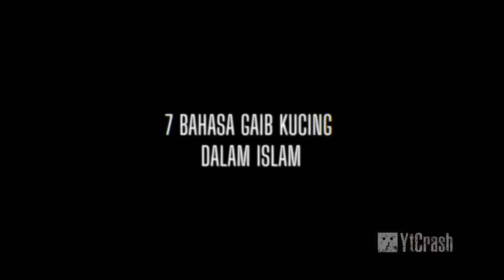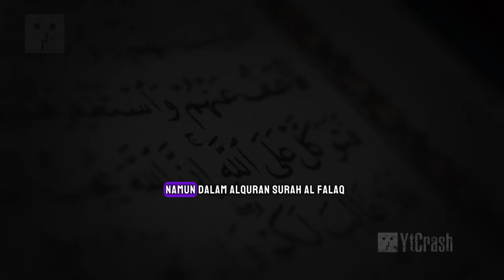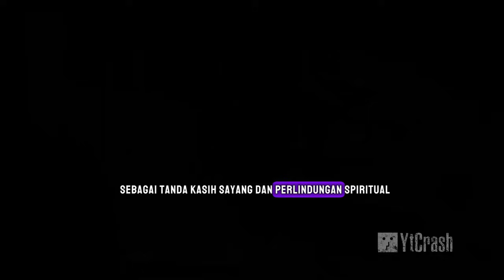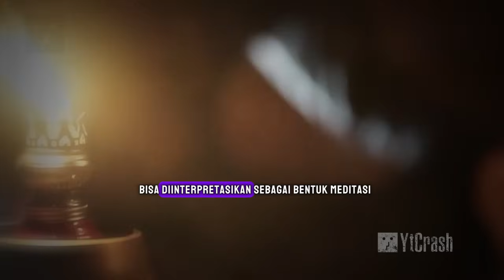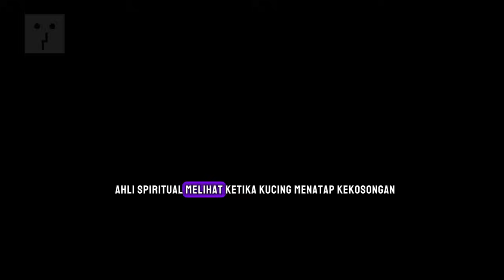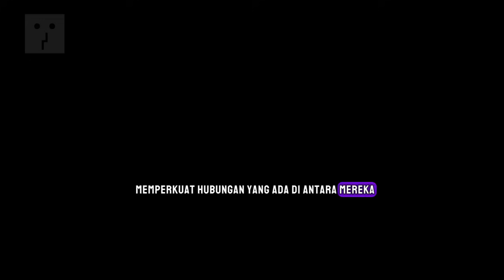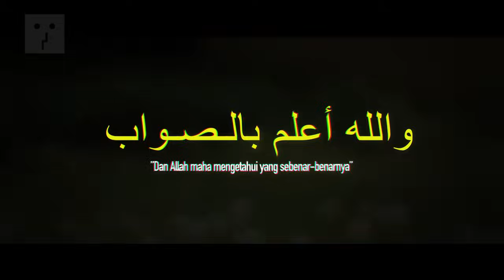MERINDING..!! 7 BAHASA GAIB KUCING DALAM ISLAM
YtCrash 2803zhISLAM 7 Bahasa Gaib Kucing dalam Islam. Video ini membahas fenomena 7 Bahasa Gaib Kucing menurut perspektif Islam. Kami akan menjelaskan secara mendalam tentang kepercayaan dan pemahaman Islam terhadap entitas gaib ini, serta bagaimana kepercayaan ini memengaruhi praktik keagamaan dalam masyarakat Muslim.

Tujuan dari pembahasan ini adalah untuk memberikan pemahaman yang lebih luas tentang keberadaan dan makna dari 7 Bahasa Gaib Kucing dalam Islam, serta bagaimana hal tersebut mempengaruhi kehidupan sehari-hari umat Muslim. Melalui pembahasan ini, kami berharap dapat memberikan wawasan yang lebih dalam tentang keyakinan dan praktik keagamaan dalam tradisi Islam yang melibatkan entitas gaib.

CATATAN: BEBERAPA GAMBAR HANYALAH ILUSTRASI

Credits :
♫ Nasyeed by: